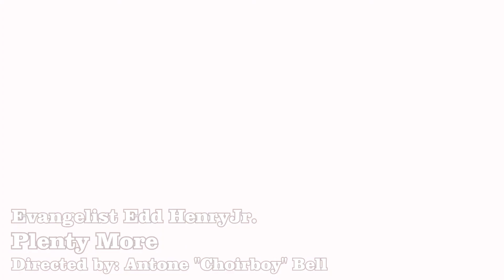Evangelist Edd Henry Jr | Plenty More | Music Video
This is the official Music Video for Evangelist Edd Henry Jr. song Plenty more. This video is directed by Antone Choirboy Bell.